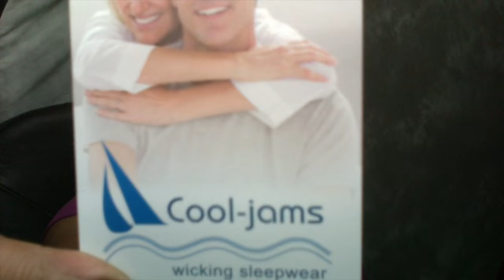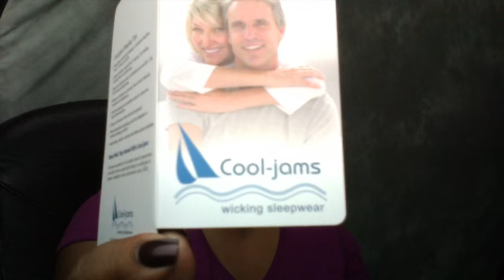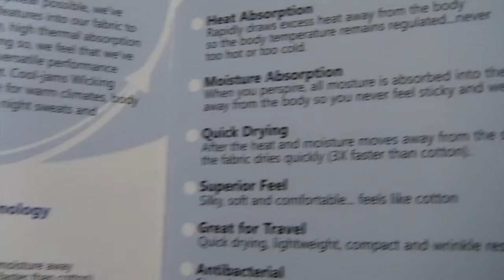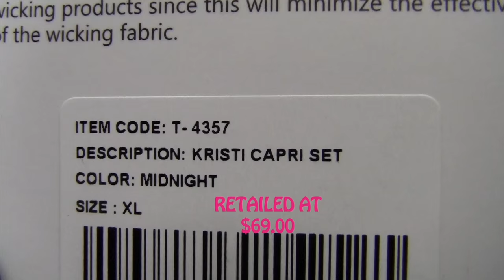ReviewTime COOL-JAMS.COM Wicking sleepwear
SHARE ON YOUR SOCIAL MEDIA SITES

***ITS TIME TO TREAT YOURSELF TO A BETTER NIGHT SLEEP***
TREAT YOURSELF TO SOME COOL JAMS WICKING SLEEPWEAR

" I REALLY LOVE THE WAY THESE COOL JAMS FEEL! NOW I JUST HAVE TO BUY MY HUSBAND A PAIR "
THANK YOU SO MUCH COOL JAMS FOR SENDING ME THESE TO REVIEW! I GREATLY APPRECIATE IT!"

What Are Cool-jams?
Are you looking for a way to battle those night sweats or a great pair of quick drying travel pajamas? Or perhaps it's menopause pajamas that you need?  Our Cool-jams fabric is a specially designed Poly Microfiber that has been engineered to feel like soft cotton but has all the attributes associated with the fastest wicking and drying material in the world.  This ground-breaking Kottinu™ technology, with its amazing "cotton-like" comfort and feel, offers the superior odor and bacterial control of Bact-Out® and delivers unparalleled performance in moisture management, lasts 6 times longer than cotton fabric, maintains color sharpness with minimal fade and is a viable alternative to cotton in any application where the inferior attributes of cotton have been considered "the standard".

MARCELLE COOPER
P.O.BOX 1528